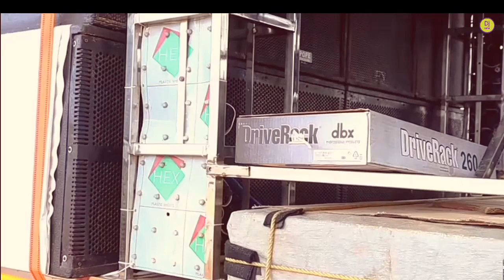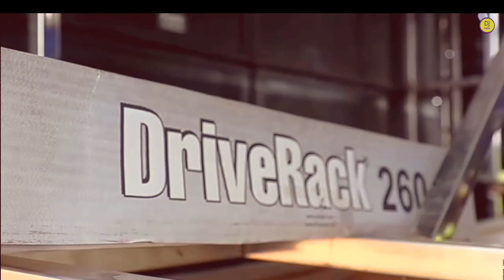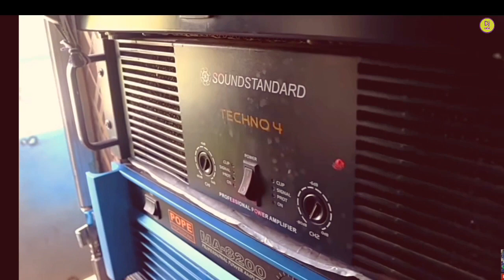🔥 407 dj setup tour | truck me dj kese lgaye | live dj setup tour | linearrydj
407 dj setup tour | truck me dj kese lgaye | 407 dj setup | live dj setup tour

407 dj setup tour
407 dj setup
407 dj
live dj setup tour
dj setup video
dj setup sound check

tata 407 full dj setup | truck dj sound test | dj sound light testing | live dj sound

live dj
dj sound testing
407 dj
dj lighting
dj truck
dj light status
dj light video
sharpy dj light
dj light effects
dj sound video